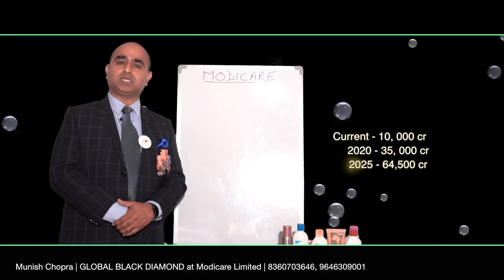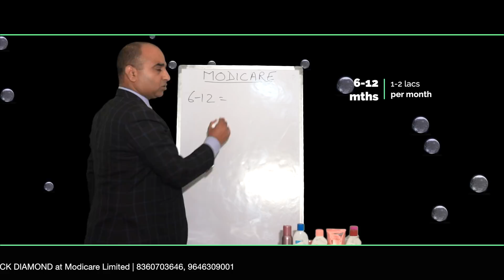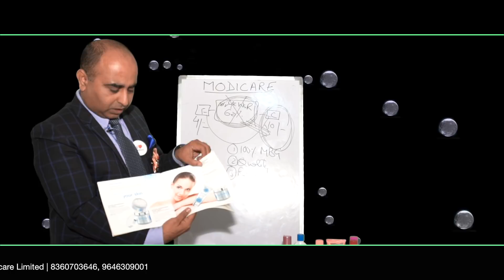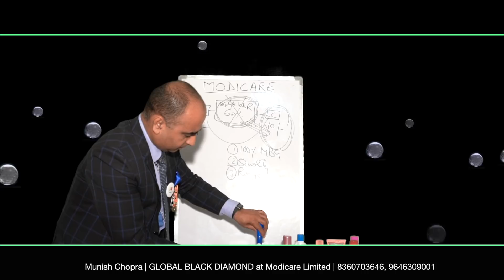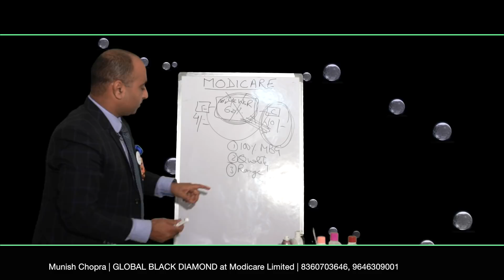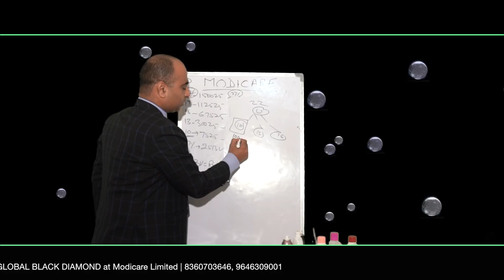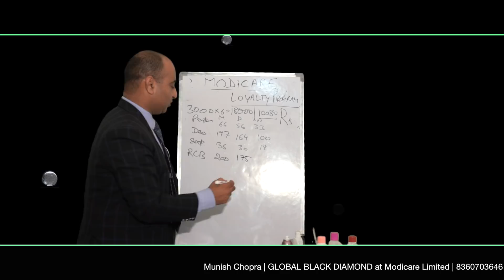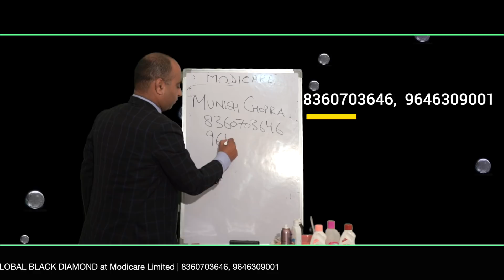Modicare Plan - Presented by Global Diamond Munish Chopra